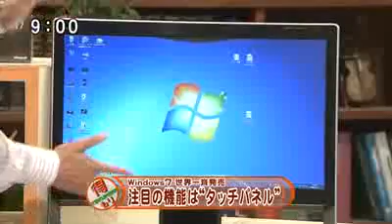Windows 7 crashes on live TV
well. does it really need describing.